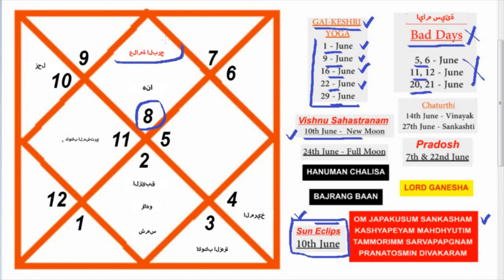باللغة العربية | مساعد العقرب | يونيو - 2021 | توقعات الأبراج الشهرية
برج العقرب يونيو 2021
يونيو 2021
مساعد برج العقرب يونيو 2021
مساعد العقرب